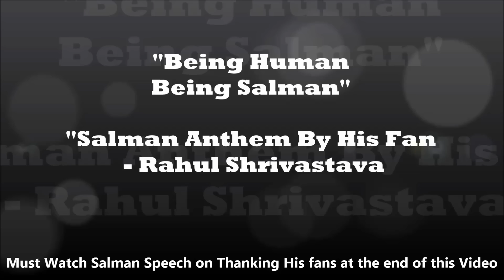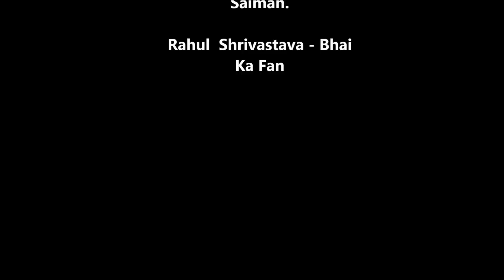Salman Khan Anthem 2015 : Salman Khan Thanks His Fan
Why Salman Khan Anthem ? Salman Khan Super Star Of Bollywood, in last 20 yrs has given many hit & superhit moives, with all the leading ladies like Madhuri Dixit,Nagma,Kareena Kappoor,Karishma Kapoor,Aishwarya Rai,Kajol etc.His famous moives are Ready,Dabangg,Dabangg2,Kick,Bodyguard,Hum Dil De Chuke Sanam,Hum Aapke Hain Kaun,Mainy Pyar Kiya,Kuch Kuch Hota Hai With Shahrukh Khan,Andaaj Apna Apna with Aamir Khan etc.
He is famous for his charity works,his unique way of acting,cute smile, and generally known as Golden Heart.
Like others he has also gone through with a bad phase during break up with Aishwarya, Hit and RUn Case and Poaching case in Jodhpur.
But recently when Salman Khan verdict come to an end with a 5Yr Jail, his fan can't stop themselves and come on road in favour of BHAI, famous name for Salman Khan in India.
After this Salman Khan got bail and come out and thanks all his fans.
I am also his big fan and want everyone to see his real face not hte one media shown.That's why i written and perform this Salman Khan Anthem.
Salman Anthem is nothing but the inner feeling of a fan, who is dying to explain whole world Why He Like and Admire Salman Khan.It's A Tribute to all Salman Khan Fans.

his upcoming movie is Sultan.Salman Khan is thanking his fans for wishim him